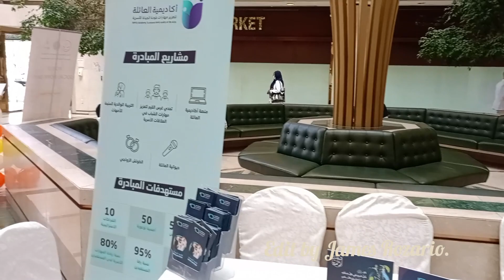world Social Work Day King Abdul Aziz University Hospital Medical Social Services Dep.JEDDAH K.S.A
WORLD SOCIAL WORK DAY. EMPOWERING SOCIAL WORKERS. KING ABDUL AZIZ UNIVRSITY HOSPITAL MEDICAL SOCIAL SRVICES DEPARTMENT. JEDDAH SAUDI AABIA.